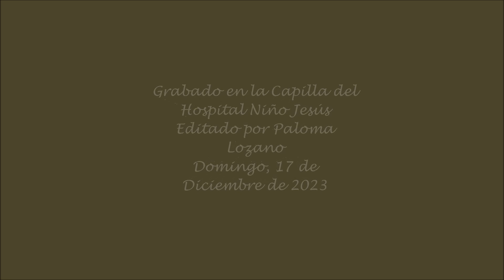O Red Aria Bach 17 12 2023